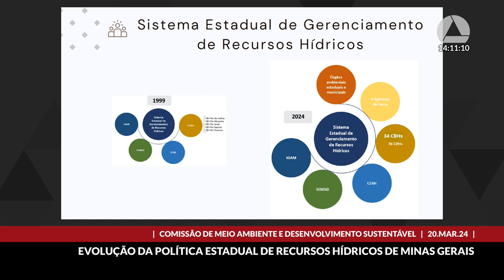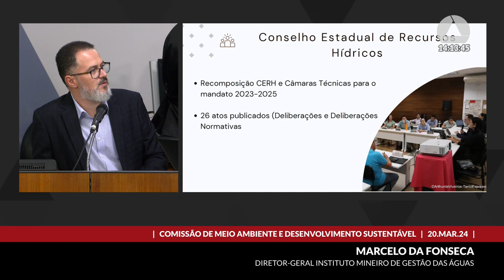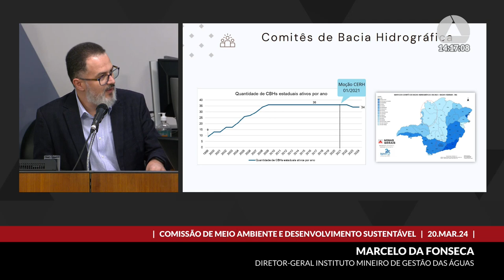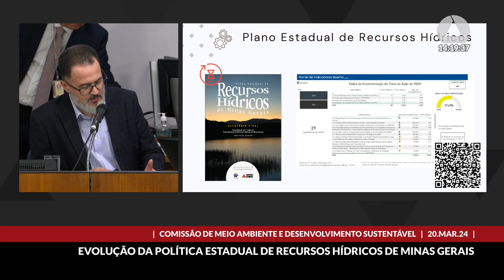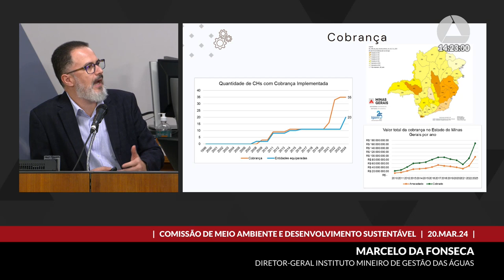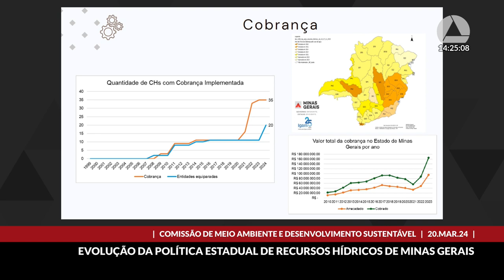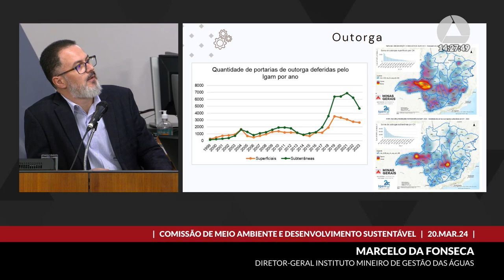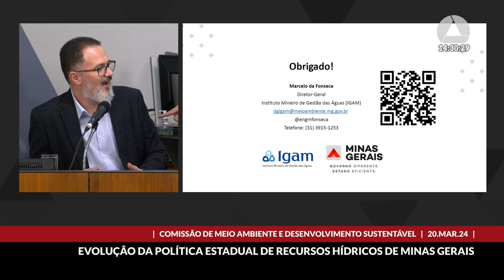20/03/2024 14:00 - Comissão de Meio Ambiente e Desenvolvimento Sustentável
Finalidade da audiência: Debater e avaliar a evolução da Política Estadual de Recursos Hídricos de Minas Gerais, Lei nº 13.199, de 1999, no tocante aos avanços e desafios que permeiam a gestão das águas no Estado, no âmbito das comemorações do Dia Mundial da Água e nos termos da Lei nº 23.491, de 2019.